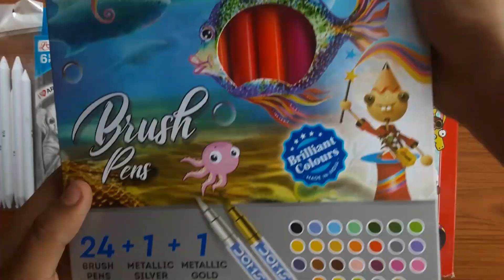Let's Open This All👌👌/Unboxing Video 📹 😉/I Am Glad About This Fantastic Things🥰🥰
LIFE WITH NATURE KVS